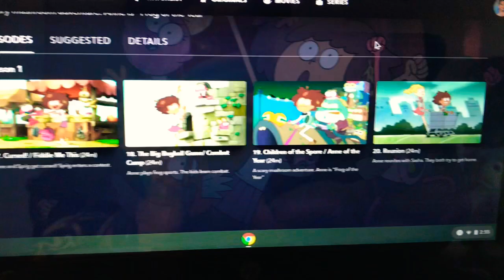AMPHIBIA S1 E18: The Big Bugball Game/Combat Camp| REACTION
COPYRIGHT GOES TO AMPHIBIA AND DISNEY AS WELL
only two more episodes of Amphibia season 1 sad
episode 19 and 20 look rough just by the thumbnail on Disney +

have a Mango Monday my dear's

ps. I will only do a full reaction to episode 20 because it's the last episode of the season, not episode 19 SORRY FOT THAT

MADI P OUT